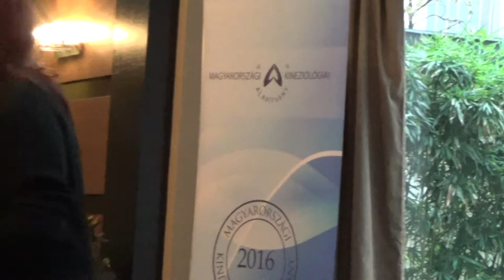Titokzatos/erotikus kapcsolat színész/néző között Bácskai Juli pszichológus színházalapító előadása:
Meghívásra tartott előadást a téma szakértő pszichológusa, Bácskai Júlia